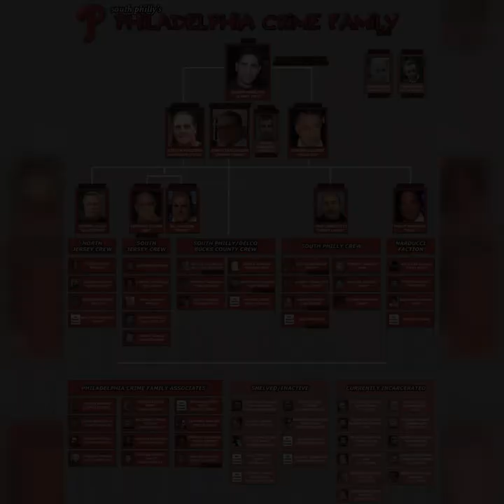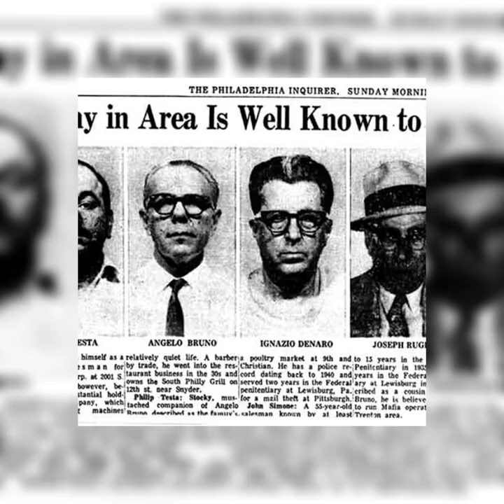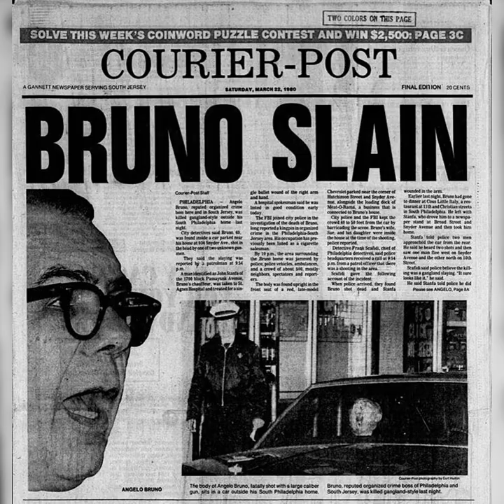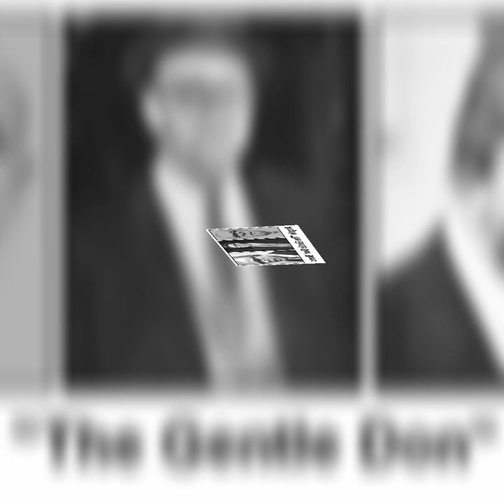DOCU GANGSTER :WHO WAS ANGELO BRUNO?? (THE IRISHMAN, PHILADELPHIA BOSS)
Angelo Bruno ( May 21 , 1910 – March 21, 1980 ) , born Angelo Annaloro , was a Sicilian - American Mafia boss . He was head of the Philadelphia crime family for two decades . He was nicknamed The Gentle Don (Dutch: De lieflijke Don ) because he preferred reconciliation to violence.

23 Salvatore Piccolo 24 Carlton Leach 25bumpy johnson 26Amado Carrillo
 Fuentes 27Vincent chin gigante 28 Felix Gallardo 29Toto riina 30 Billy the kid 31 Azie faison 32 Vincent palermo ( real Tony soprano) 33 Freddie foreman 34 Phil leoneti 35 Angelo sepe 36 Frankie Fraser BONUS 1 what kind of watches the gangster wear ?? BONUS 2 what kind of car the gangster drive ??BONUS 3 What kind of house the gangster live in